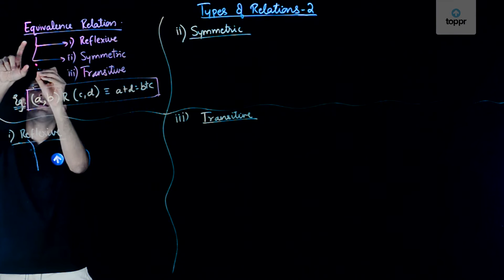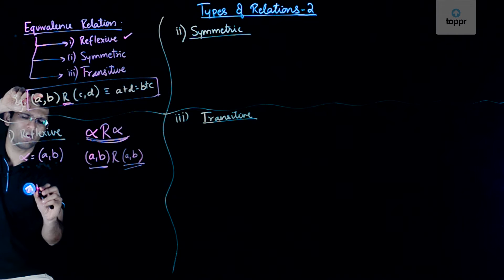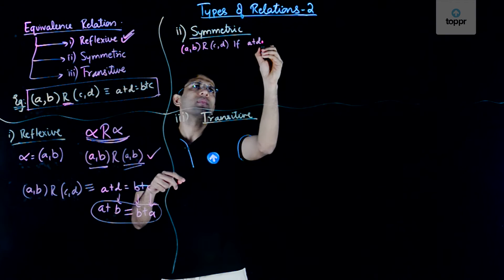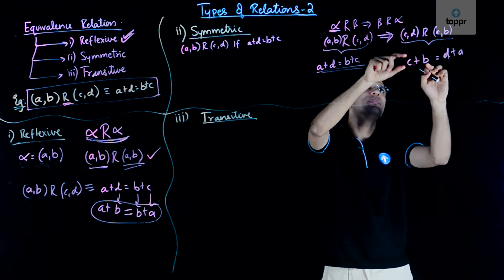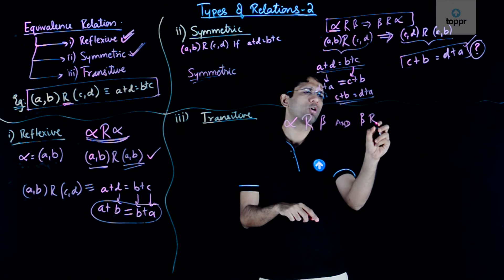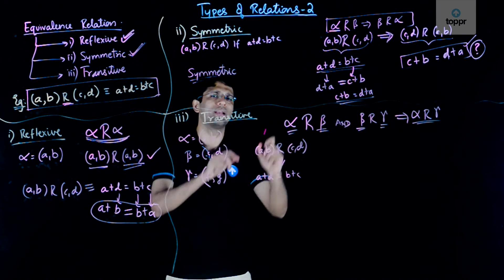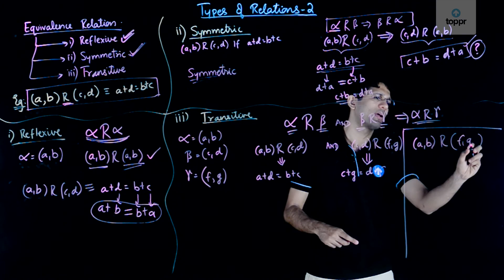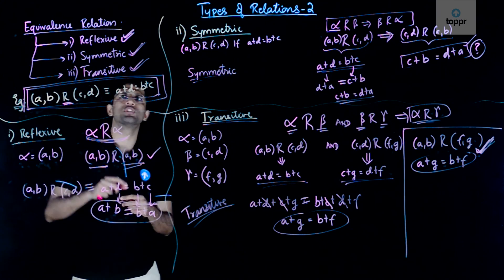Equivalence Relations | Hindi | Maths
A pie with slices that have these properties has an equivalence relation. An equivalence relation defines how we can cut up our pie (how we partition our set of values) into slices (equivalence classes).